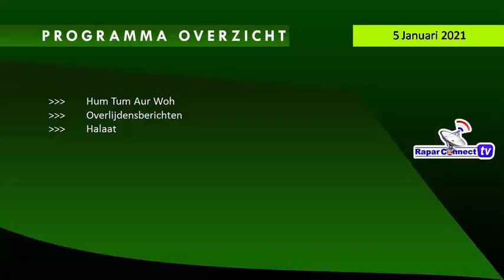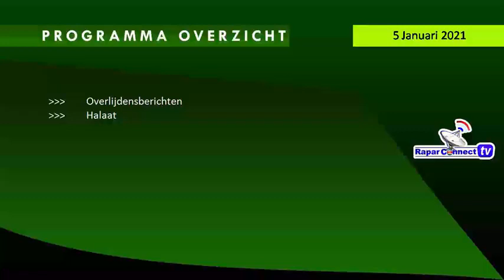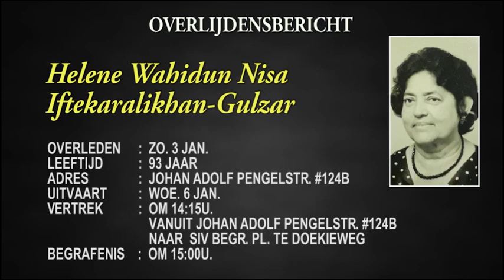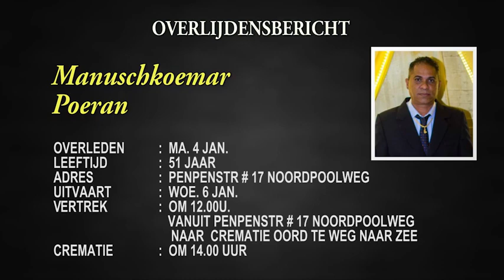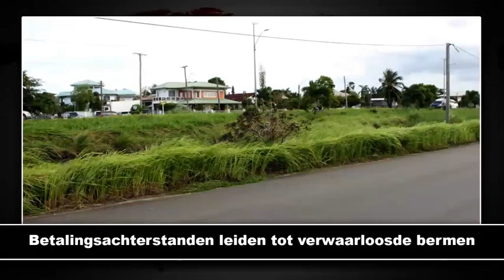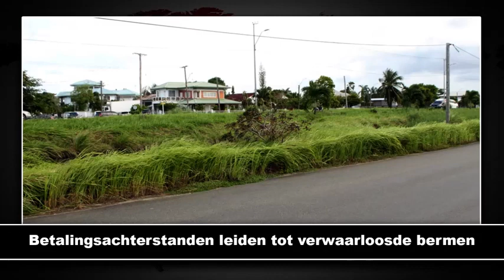Sabier Ishaak ; Rapar Connect Tv 5 januari 2021